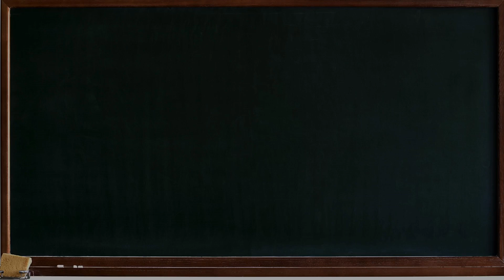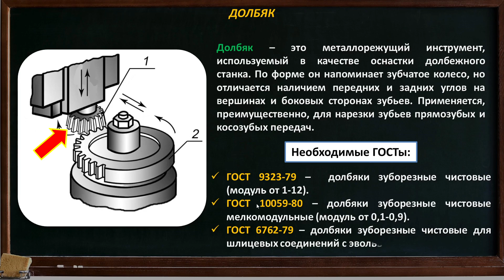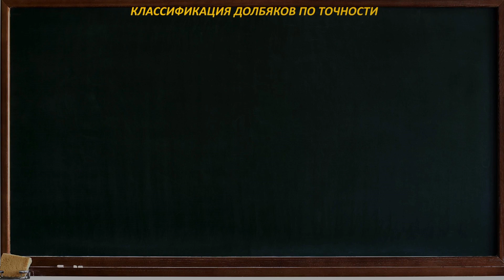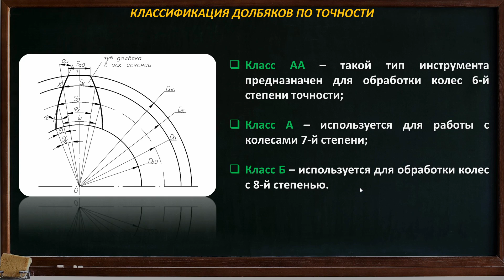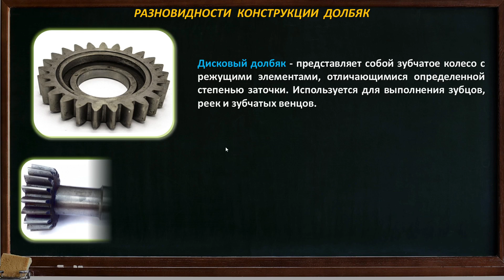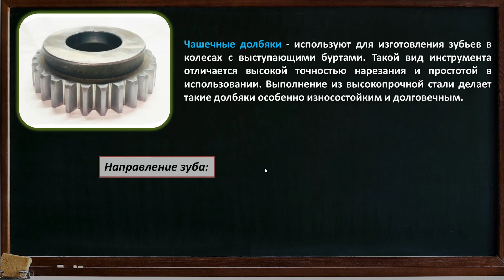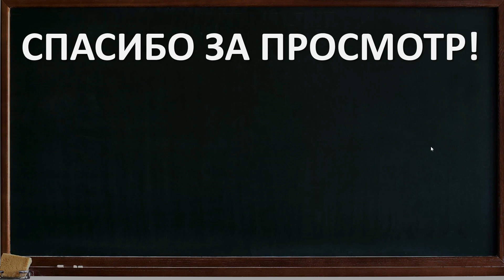Долбяки ➤ Виды, конструкция и назначение по точности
Поговорим сегодня про добяки. Именно такой режущий инструмент позволит получить зубчатый венец у шестерни с хитрой конструкцией. Рассмотрим точность, типы и конструкцию долбяков.
В этом видео мы будем обсуждать виды долбяков. Такой режущий инструмент часто встречается в машиностроительном производстве. Вам думаю будет интересно посмотреть видео про долбяки. Это не самый популярный инструмент, но долбление неотъемлемая часть при изготовлении зубчатого венца шестерен и реек.